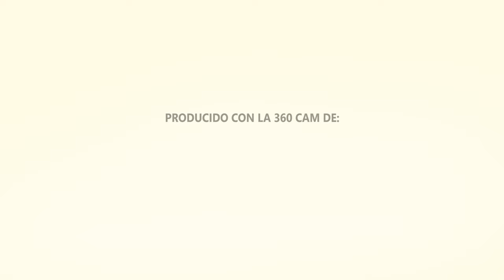Facilito 360º - La Curacao El Salvador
Disfruta de la nueva tecnología 360º

¿Quieres saber de qué se trata? Sólo mueve tu móvil y encuentra a Facilito dentro de la tienda.